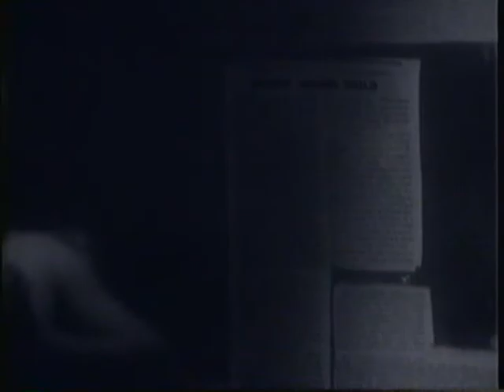SLASH PUPPET - "When The Whip Comes Down"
SLASH PUPPET is an award winning and internationally renowned Canadian hard rock and glam heavy metal band that made some great music before the advent of the the grunge invasion.

Formed in Toronto, Ontario by Mif (vocals), Franklin Wyles (drums), Frank Bartoletti (guitar), Lou Garscadden (guitar) and Pete Dove (bass), Slash Puppet would play their debut show on Thursday, October 19, 1989 at Rock'N' Roll Heaven. In one short year they managed to win the Toronto Music Awards' "Best Club Act" and are quickly picked up by Rush's management and signed to a production deal with Sony/Anthem. The band released their first video, "Slow Down", to Much Music in mid-1991 which helped sell over 2500 copies of their independent demo. A year later they were in the studio recording a 6-song EP.

During recording of the EP, Slash Puppet went through some changes by being released of their management/label contracts and bringing in new bassist Dave Carreiro. With a second video, "When The Whip Comes Down", on TV rotation to promote the new self-titled album the band also got a couple of songs included on the soundtrack to the Cannon Film movie Chain Of Command. After winning the "Best Independent Video" at the Los Angeles Area Music Awards the band replaced Garscadden with former Smashed Gladys and Succsexx axe slinger Marcel Lafleur and embarked on a short Canadian tour.

In early 1995 the band returned home from another successful tour to finish out their final 5 shows in Toronto and southern Ontario with a bitter sweet taste as lead vocalist Mif sensing a musical climate change announces that he is leaving the band to pursue other interests including an acting career, due primarily to the grunge invasion and the subsequent decline of hard rock and heavy metal. A perennial fan favorite over the years, Slash Puppet's legacy would not only live on locally and nationally, but it would prove to endure internationally as well.

In 2007 a re-issue of the band's critically acclaimed 1989 independent cassette only release "The Demo", entitled No Strings Attached was released through Sun City Records. No Strings Attached received accolades on several hard rock and heavy metal fanzines worldwide, making it to #7 on Sleaze Roxx's "Top 10 Best" releases of 2007.

Currently, Slash Puppet is enjoying a resurgence of popularity as the re-emergence of hard rock and heavy metal has garnered them a cult like status among fans the world over. Their cd's sell for hundreds of dollars and have become highly sought after items as avid music collectors and fans alike continue to seek out the band and their music. So highly respected are their songs, they have become the standard by which other releases in there genre are measured in many online musical circles.

Directed by:  Sheldon Wilson

Written by:  Slash Puppet
Lyrics by:  Anthony J. Mifsud
Performed by:  Slash Puppet
Published by:  Slash Puppet (SOCAN)